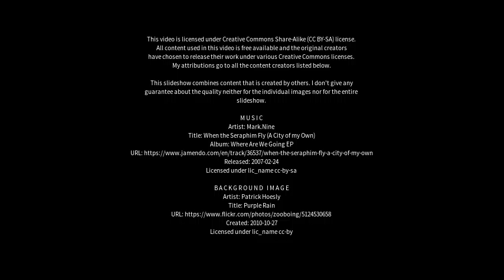Best places to visit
Best places to visit - Tamandaré (Brazil) Best places to visit - Slideshows from all over the world - City trips, nature pictures, etc.